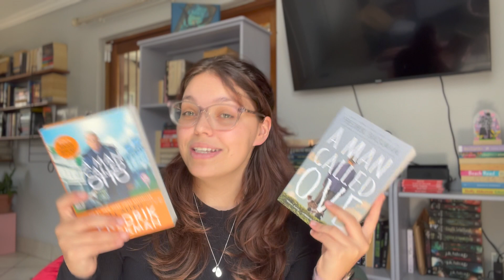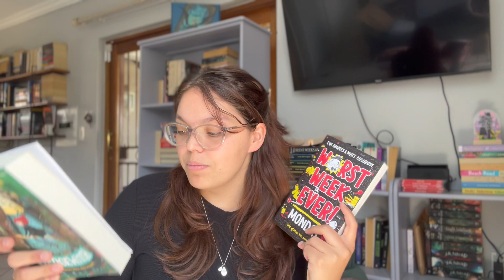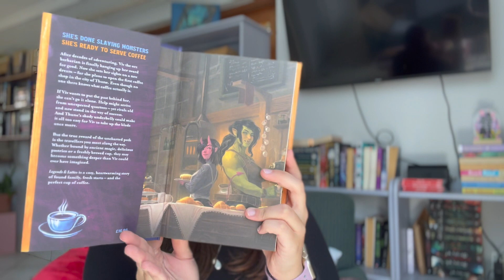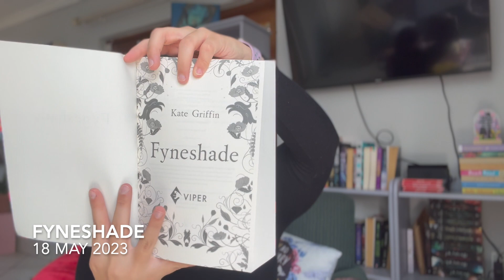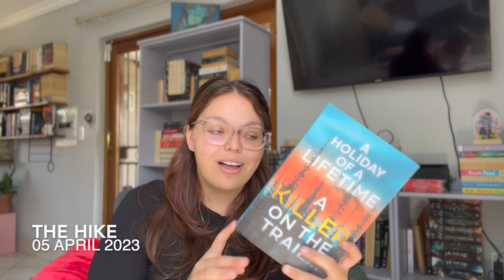anticipated releases and ARC copies || january book haul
Nothing screams new year new books like getting 2023 new releases proofs that I absolutely cannot wait to get to!